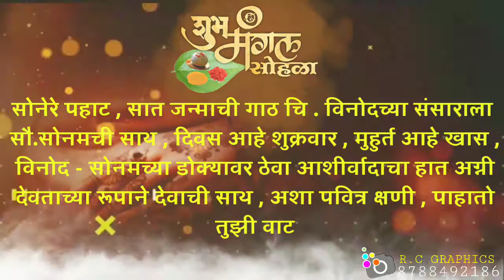निमंत्रण लग्नपत्रिका edit by RC GRAPHICS Rish 8788492186